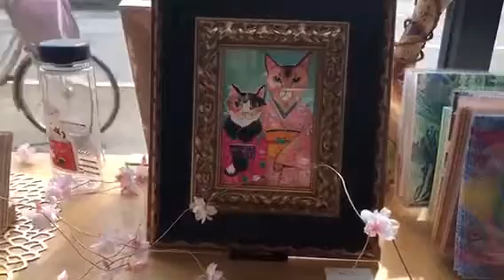キムラトモミが歌う向井秀徳city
大好き過ぎる向井秀徳さんに向井秀徳さんのcityをささげたいのです。ただ本当に好きなだけ